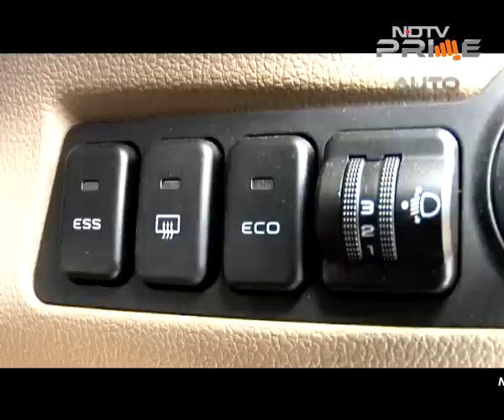All new Mahindra TUV300 mHawk100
Mahindra has finally taken the suggestion of its customers and have come out with an upgraded engine variant of TUV300. The new variant now comes with a 100 Bhp on offer and we find out if it delivers or not?